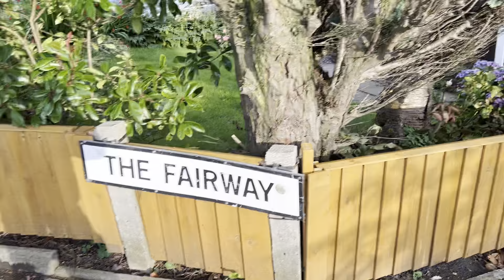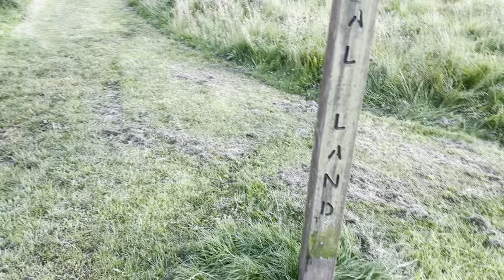Manchester, New Moston-Moston Brook-Failsworth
Join us on a picturesque adventure in the stunning New Moston-Moston Brook-Failsworth area as we take a leisurely walk through nature's finest. Immerse yourself in the tranquility of the natural surroundings and take in the beauty of the charming landscapes. Explore hidden gems and breath-taking views along the way. Whether you are a nature enthusiast or simply looking for a peaceful escape, this video is sure to captivate your heart. Don't miss out on this relaxing and rejuvenating journey through New Moston-Moston Brook-Failsworth – it's a walk you won't forget!